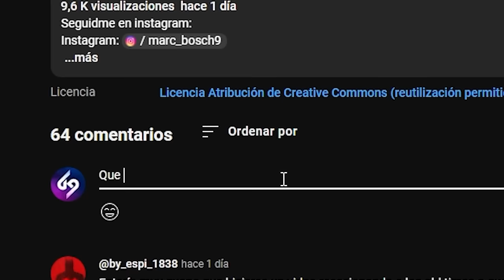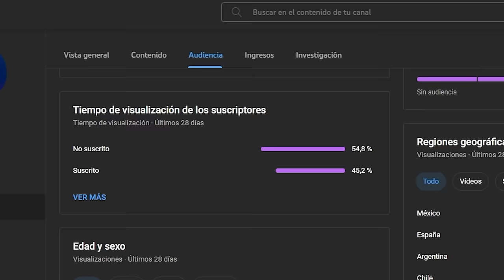EL MEJOR PSYCHO DE TODOS🤯¿VA GOL? ROAD TO TOP 1 CON NENECREATIVE Y TORRES